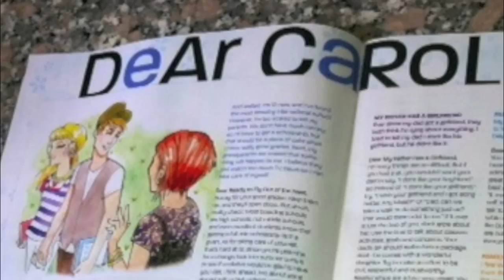Come out of your shy shell!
Advice columnist Carol Weston, author of AVA AND PIP, SPEED OF LIFE, and GIRLTALK, can help you overcome shyness.